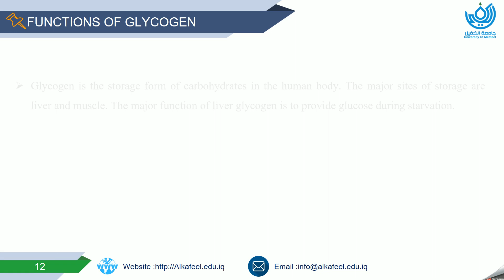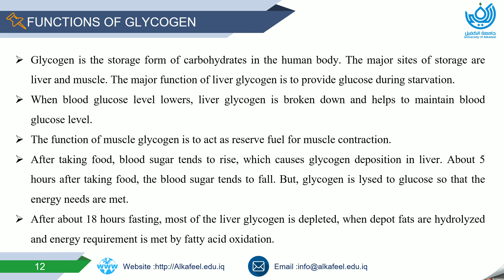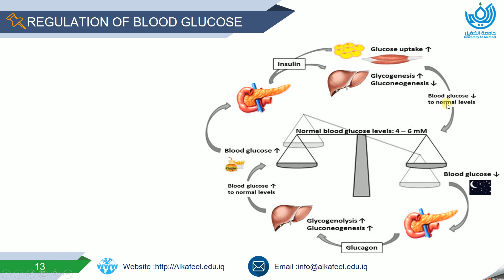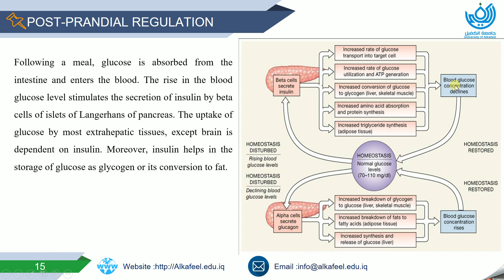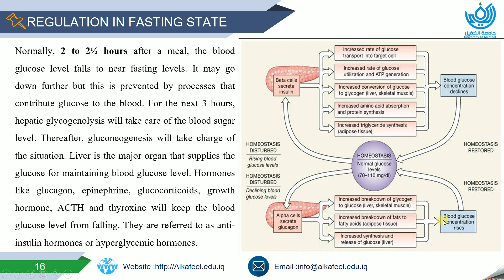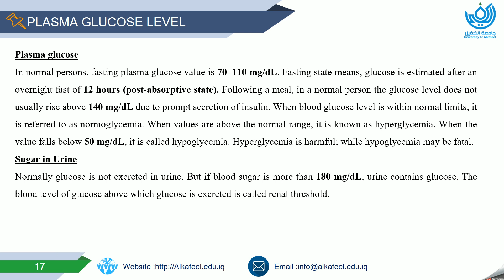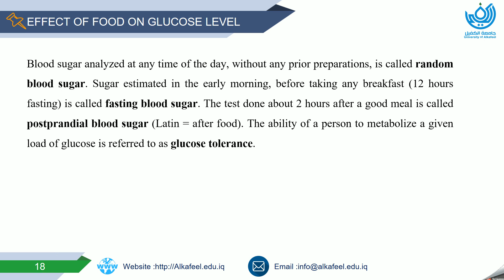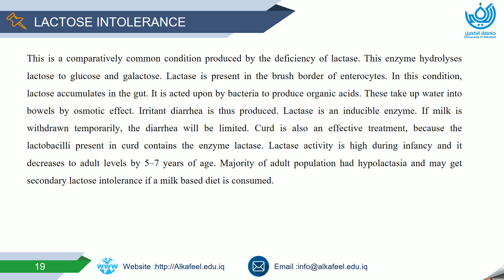carbohydrate metabolism part 2